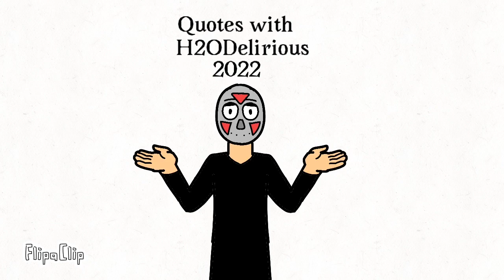Memories - Vanossgaming AI Cover AMV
Just another AMV that I made a long time ago but never uploaded for some reason.
So, enjoy!

Link to original video: I’m sure as heck, the original video got taken down, and this might as well.

Edit: Thanks to a commenter, Star AI is the cover maker, but their channel’s been terminated.
I have a feeling that I should take down this AMV.